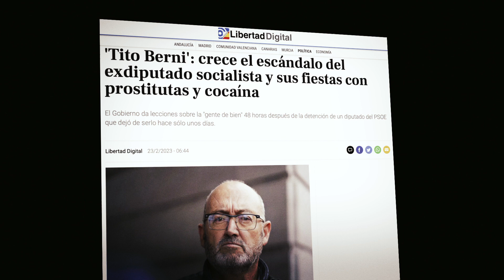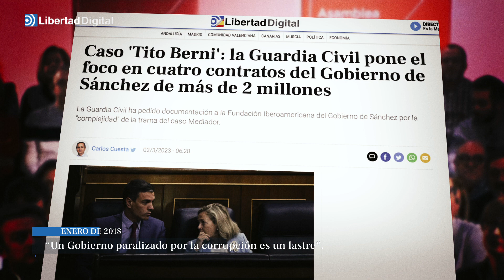Los grandes hits de Tito Sánchez, el azote de la corrupción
Lo que decía Pedro Sánchez sobre la corrupción antes de convertirse en presidente del Gobierno.